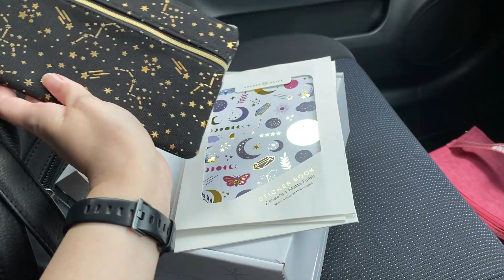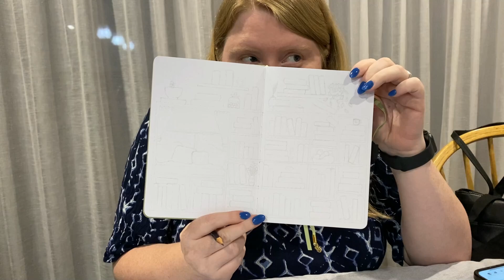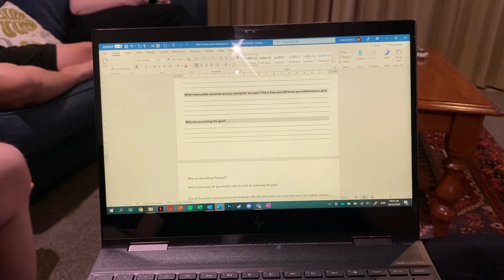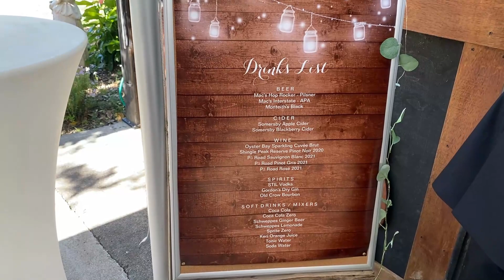I DO...NOT WANT HOLIDAYS TO END 💜 aka. Jess and Vogel go to a Wedding | The week that was - Week 4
My weekly vlog for Jan 24 - 30, 2021 🥳 The last week before school is officially back, going to a friend's wedding, and buying another dress?!

💜 Timestamps
0:00 – Monday
4:21 – Tuesday
6:12 – Wednesday
7:46 – Thursday
8:33 – Friday
13:42 – Saturday
18:01 – Sunday